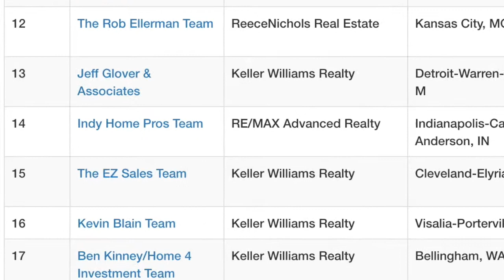Number 1 Ohio Realtor ranks #15 in The United States for 2017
- Top Real Estate Team in The United States of America (Wall Street Journal 2017).   The EZ Sales Team from Cleveland Ohio represented Ohio in this year's rankings across the country coming in #15 in home sales!  today!